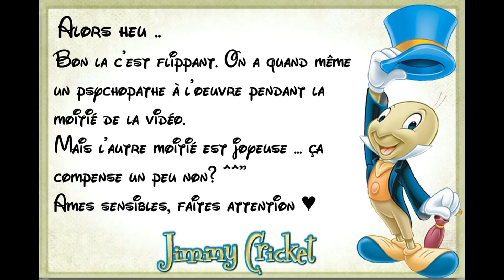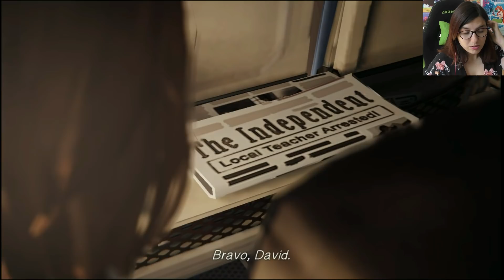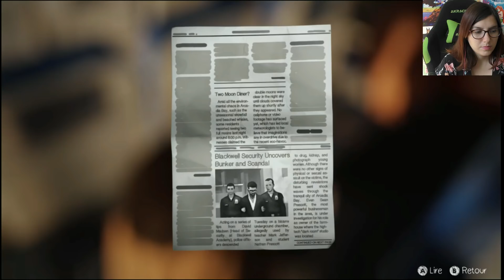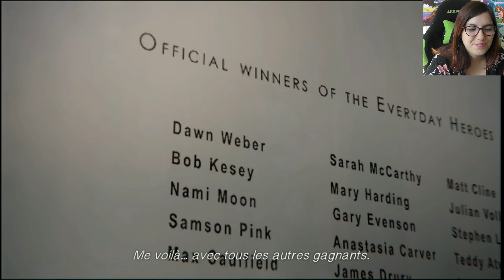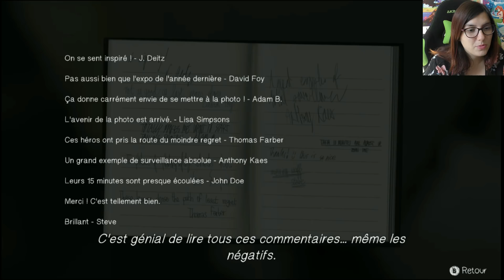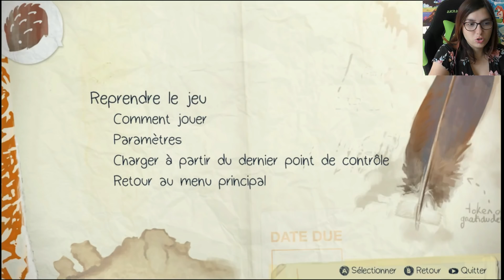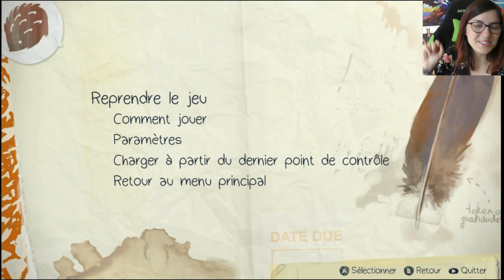Life is Strange - Episode 5 #15 - Une leçon de courage !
On commence l'épisode 5 de Life is Strange et on l'attaque pas dans les meilleures des conditions ... pis ça va mieux ... pis ça va plus à nouveau ...
Sortez moi de laaaaa T_T

Le thème du "Choup'Défi" du mois d'août est "La sorcellerie" !
Vous avez jusqu'au premier septembre pour participer ^^

Boîte Postale  :

TIBOUDOUBOUDOU
BP 20080
38001 GRENOBLE CEDEX 1